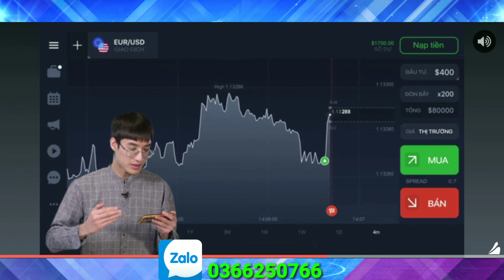Kiếm vàng nhanh nhất trong Dream League Soccer 2020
- Tên : Hà Văn Tín
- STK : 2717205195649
- Tên ngân hàng : Agribank

⚽THÔNG TIN BẢN ĐỘI HÌNH ⚽

➡ CHỈ SỐ CHUẨN

➡ THÊM VÀI CẦU THỦ KHÁC

➡LINK-FILE-BẢN MOD⤵

🔊 Credit :Cu Tít Madrid